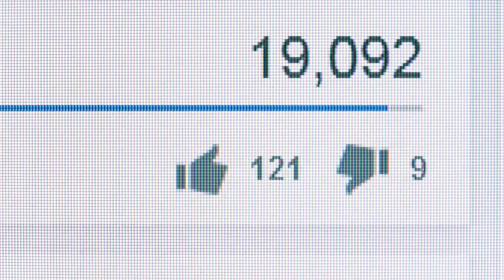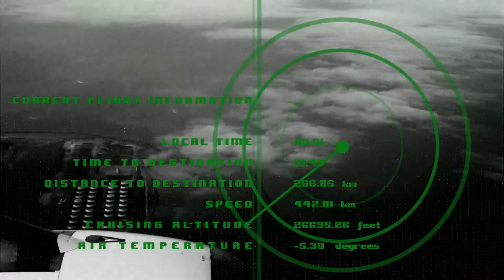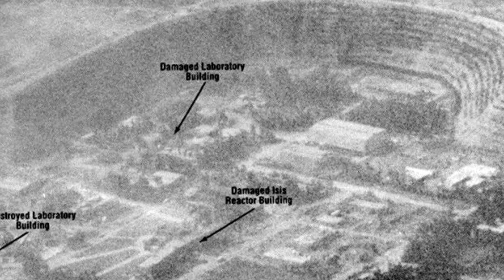Destroying A Secret Nuclear Reactor - Operation Outside The Box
This video is about operation out of the box which was the aim to destroy a secret Syrian nuclear reactor that they in conjunction developed with North Korea.

- All content within the mini documentary has been researched extensively with viewers in mind. We apologise for any inaccuracies that may have arose during research.

- Some/all of the footage and images used within the mini documentary doesn't represent real events and will be used in improvisation instead. This provides the viewer with an engaging viewing experience.